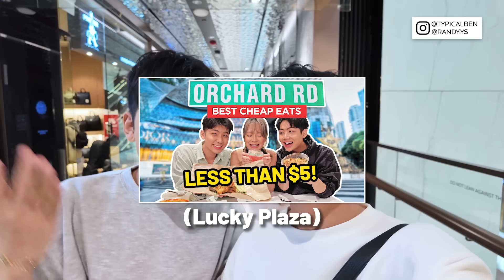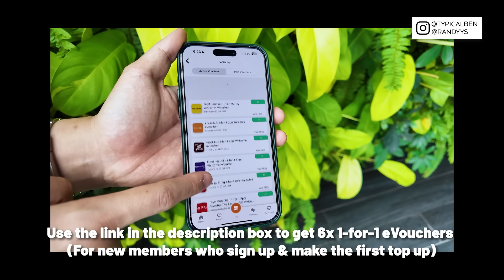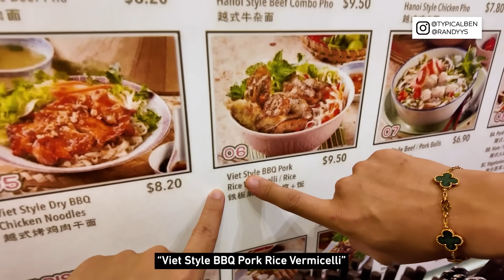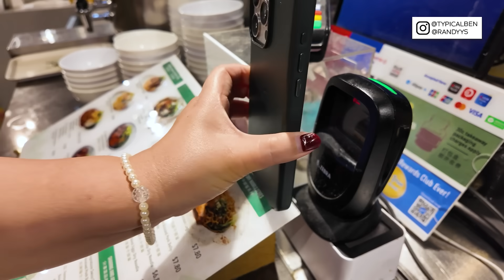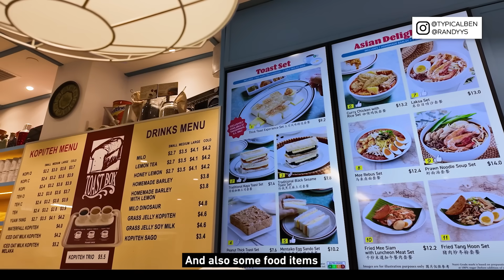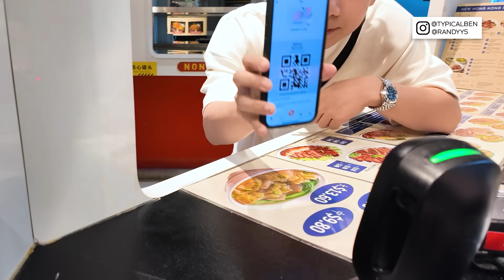$10 & BELOW FOOD IN ORCHARD ROAD, SINGAPORE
It’s time again to explore affordable and delicious food options over at… Orchard Road, Singapore! This time around, we've increased the budget to everything under $10! Watch to find out what we managed to try!